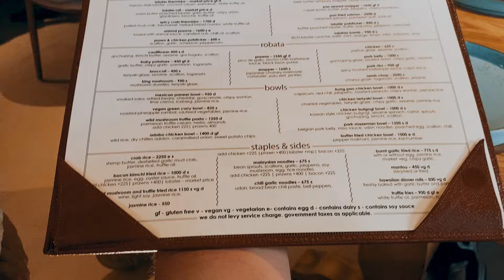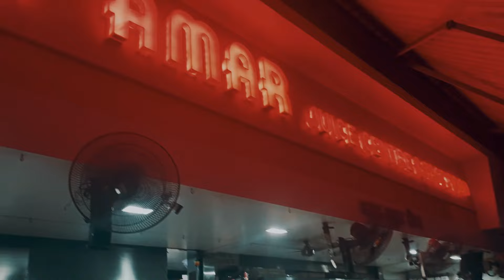Traveling ALONE at 15 in MUMBAI! | Solo Traveling | GuruTalks | Gurakshat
Join me on an exclusive journey through the vibrant streets as I take you on a captivating tour of the Majestic Mumbai.
For context, I am Gurakshat, a 15-year-old passionate traveler, here to give you a virtual experience of every enjoyment. In today's video, I'll be traveling solo from Delhi to Mumbai. So sit back, Relax, and let's take off.
I'll visit Bastien, a seafood restaurant owned by Shilpa Shetty and Kunal Kundra. Also, we'll have Mumbai's famous pav bhaji at Aman Juice and Fast Food Center

@GuruTalks Signing of!

0:00 | Delhi to Mumbai |
3:00 | Mumbai |